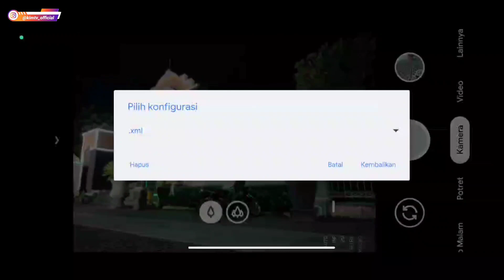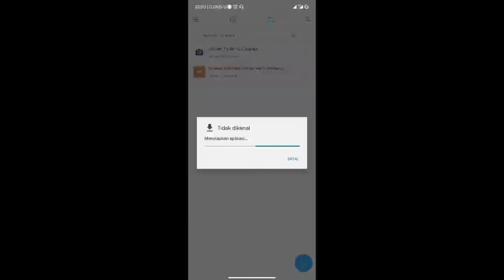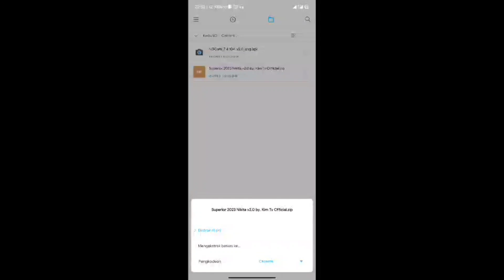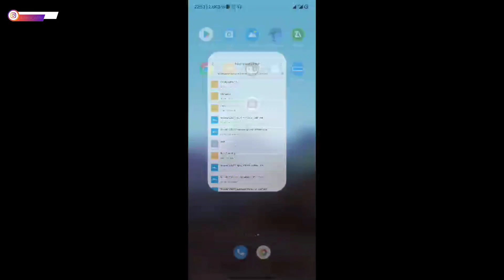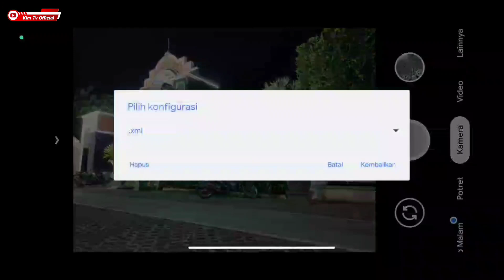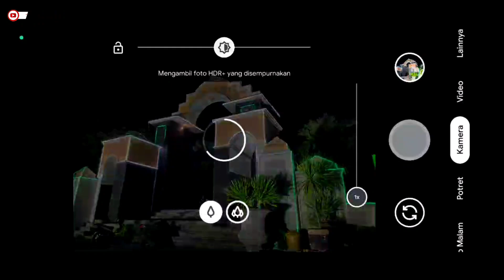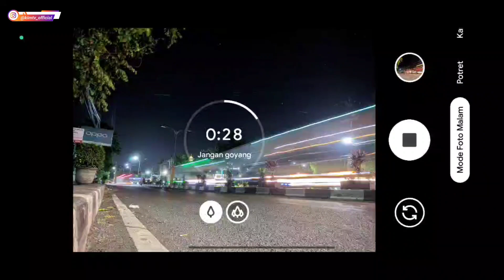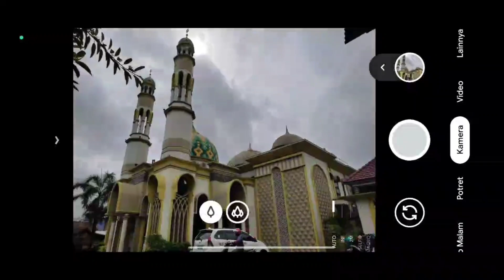GCAM TERBAIK 🔥 GCAM NIKITA V2.0 CONFIG SUPERIOR 2023 | ANDROID 9 - 13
Terimakasih

DOWNLOAD CONFIG
🎨 Config Superior 2023 By. Kim Tv official
(Yuv, Jpeg, Auto, Aux, No Aux)

NOTE:
Password ada didalam video menit ke 5 sampai selesai muncul 2x (tulisan warna kuning)

 (silakan download sesuai merk dan type Hp